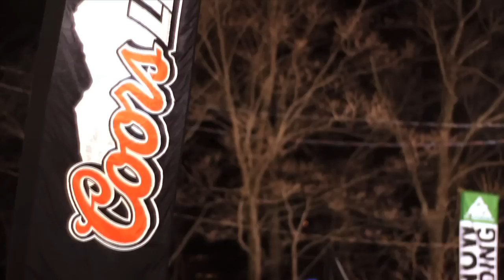K2 Axis Slopestyle 2011 short version.mov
Short recap Axis Slopestyle 2011